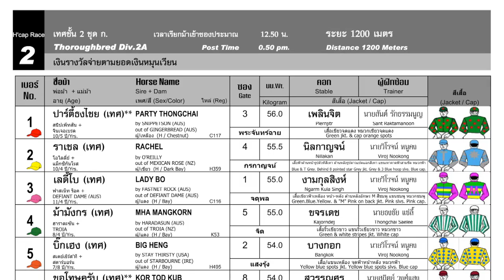LADY BO wins! 04/02/2024 - Race 2 - International Thoroughbred Division 2A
Bangkok, Thailand -  04/02/2024 - Race 2 - International Thoroughbred Division 2A